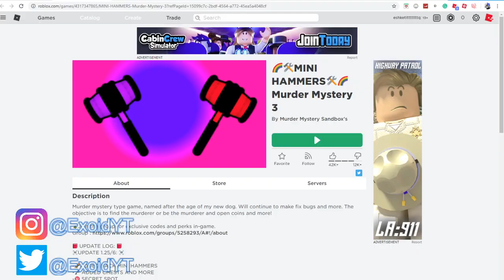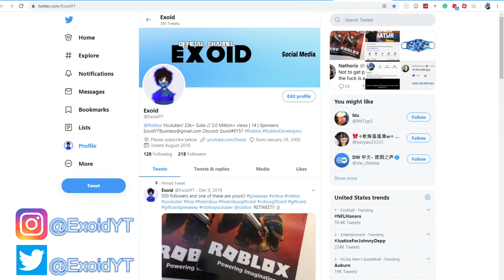FREE ADMIN KNIFE! ALL *NEW* MURDER MYSTERY 3 CODES! *ALL WORKING* 2020 [Roblox]